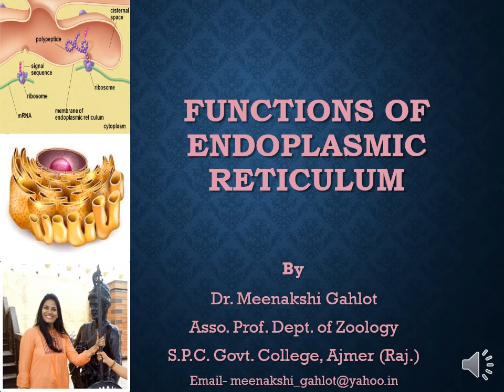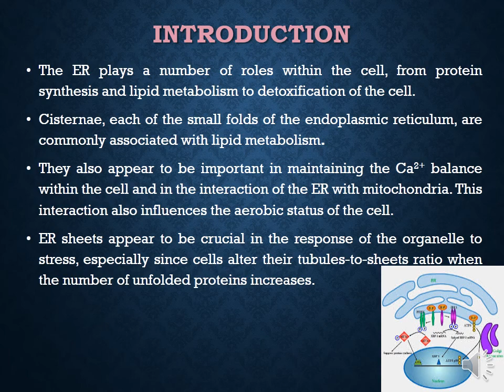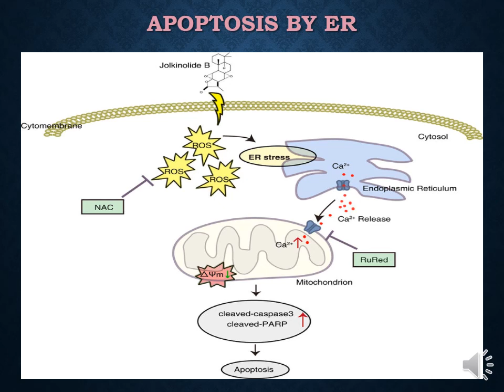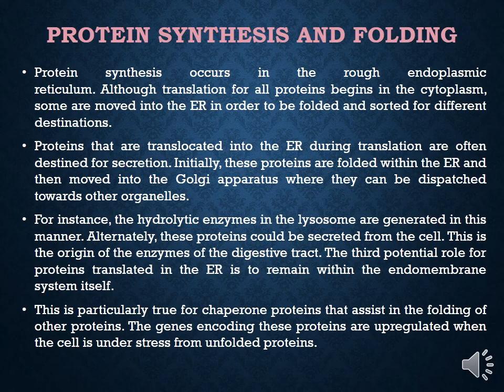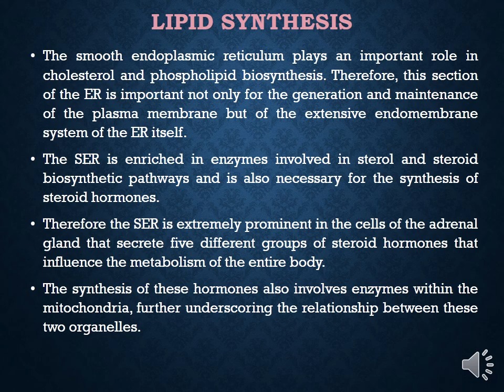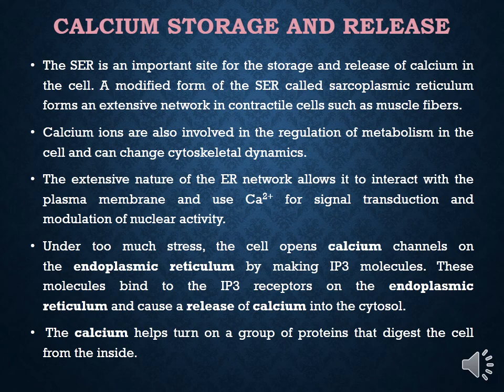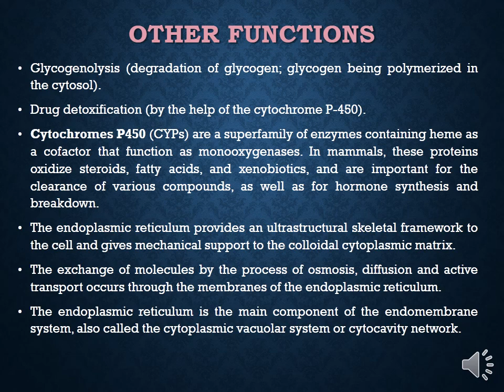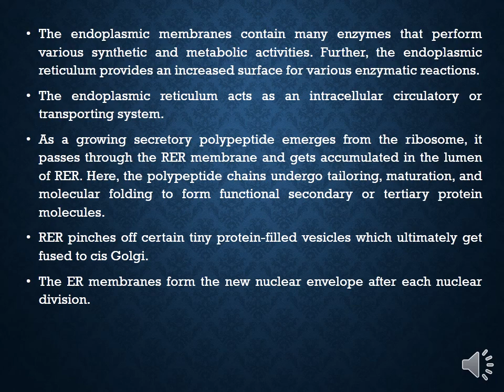Functions of Endoplasmic Reticulum